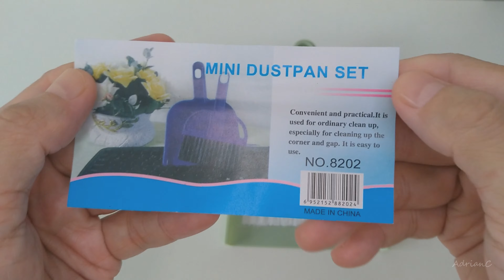Mini Broom + Dustpan Cleaning Tool Set